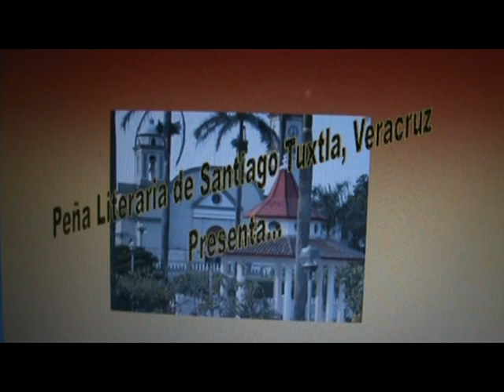DICIEMBRE MÁGICO 2010 PARTE III